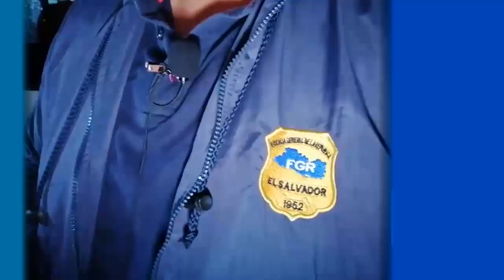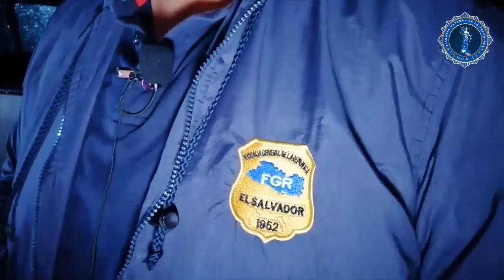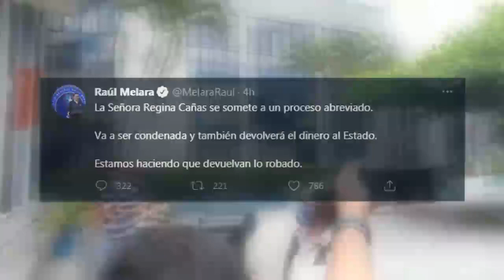Noticiero LPG 19 marzo; Regina Cañas negocia reducción de pena en un proceso judicial abreviado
La exesposa del expresidente salvadoreño, asilado en Nicaragua, Regina Cañas, llegó este 19 de marzo al Juzgado Séptimo de Instrucción para someterse a un proceso Judicial abreviado por encubrimiento de lavado de dinero durante el gobierno de Mauricio Funes.

¡Visítenos!